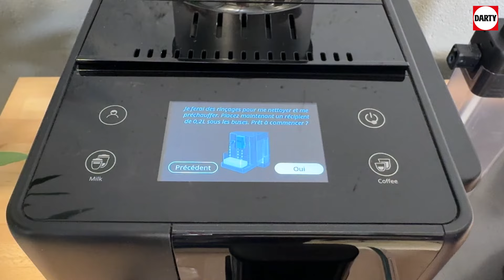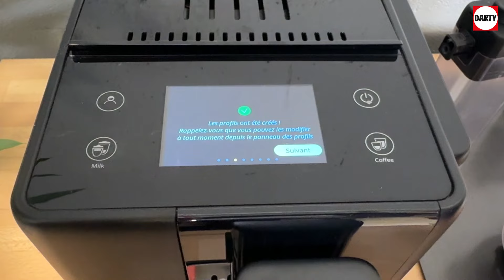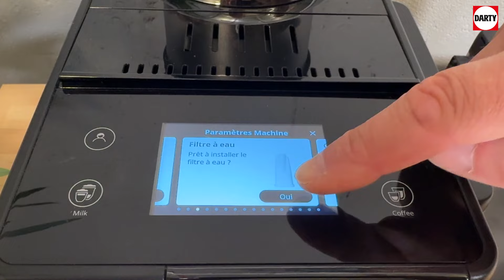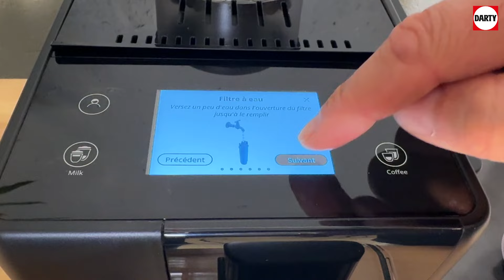Premiers pas avec votre expresso Delonghi Rivelia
Mise en service de votre machine à expresso De'Longhi Rivelia.
Félicitations pour votre nouvel achat ! La DeLonghi Rivelia est réputée pour la qualité de ses expressos. Voici un guide détaillé pour vous aider à mettre en service votre machine :

Commencez par retirer délicatement la machine de son emballage et pensez à conserver la notice.
Nettoyez toutes les parties accessibles avec un chiffon doux et humide.

Branchez la machine à une prise électrique en 220 volts avec terre.
Appuyez sur le bouton d'alimentation sur la façade pour allumer la machine.
La machine vous guidera à travers les étapes de configuration.
Le choix de la langue, sélectionnez votre langue préférée.
Le réglage de la dureté de l'eau, adaptez le réglage en fonction de la qualité de votre eau.
Calibration du moulin, cette étape permet d'ajuster la finesse de la mouture.
Création de profils utilisateur, vous pouvez enregistrer vos préférences de café pour chaque membre de la famille.
Remplissez le réservoir d'eau et le bac à grains dès que la machine le demande.
Sur cette machine à expresso, vous avez deux bacs à grains que vous pouvez échanger facilement quand vous le souhaitez pour utiliser un autre type de café.

Ensuite, placez une tasse sous la buse de distribution et sélectionnez le type de café souhaité (espresso, lungo, etc.).
Après chaque utilisation, lors de l’extinction, vous aurez un rinçage à travers la buse de distribution pour éliminer les résidus de café.

Suivez les instructions du manuel pour détartrer régulièrement votre machine afin d'en préserver les performances. Démarrez un détartrage dès que le message apparaît sur l'écran.

Utilisez une cartouche filtrante dans le réservoir pour obtenir un meilleur goût et une durée de vie prolongée de votre machine. Une cartouche va filtrer les odeurs de chlore.

Optez pour des grains de café frais et de qualité pour une saveur optimale.
Nettoyez régulièrement le moulin à café pour éviter l'accumulation de marc de café.

00:00 - Introduction
00:50 - Brancher la machine au secteur et démarrage
01:00 - Réglage de la date et de l'heure
01:05 - Remplir le réservoir d'eau et mettre la buse pour l'eau chaude
01:33 - Installation du bac à grains et réglage du broyeur
02:40 - Amorçage de la pompe
02:55 - Réglage de la dureté d'eau
03:40 - Présentation du menu de la machine
04:34 - Mettre une cartouche filtrante dans le réservoir
06:15 - Démarrer son premier café
07:20 - Conclusion

En cas de difficulté, n'hésitez pas à consulter le manuel d'utilisation fourni avec votre machine.
Il contient des informations détaillées sur toutes les fonctionnalités et les procédures d'entretien.

En suivant ces étapes, vous assurerez une longue durée de vie à votre machine à expresso et vous obtiendrez toujours un café de qualité.